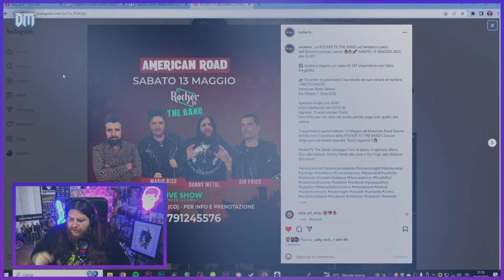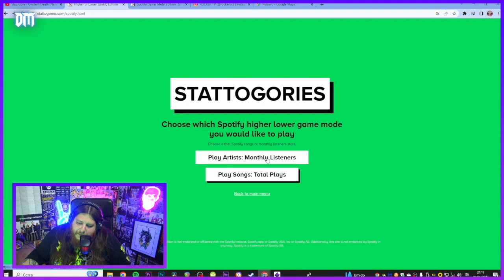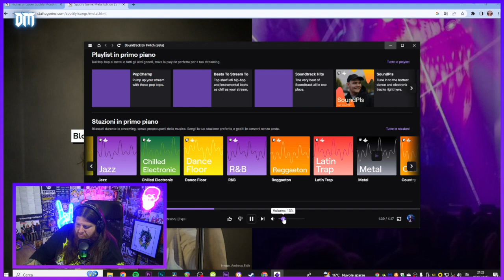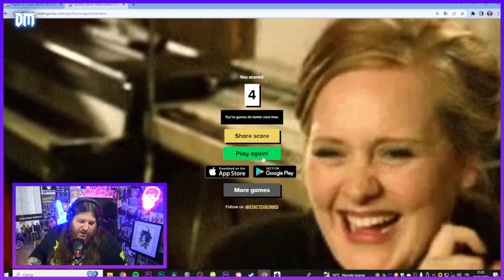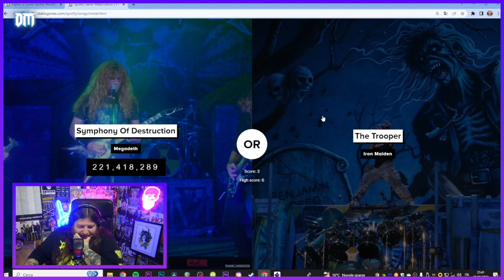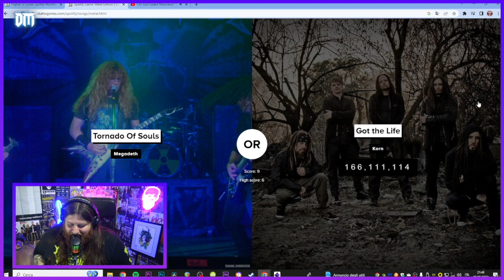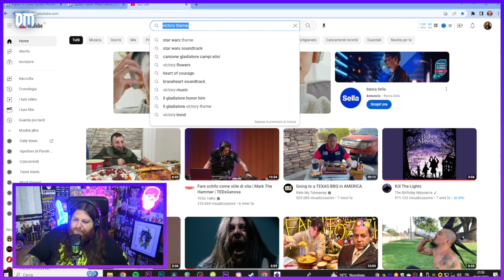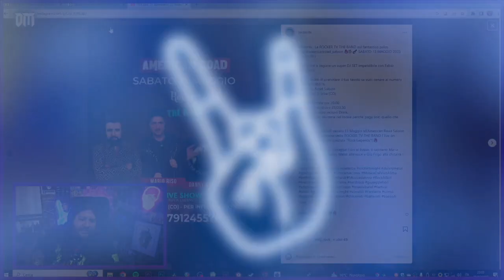L'Ora Croccante è Higher or Lower SPOTIFY Edition